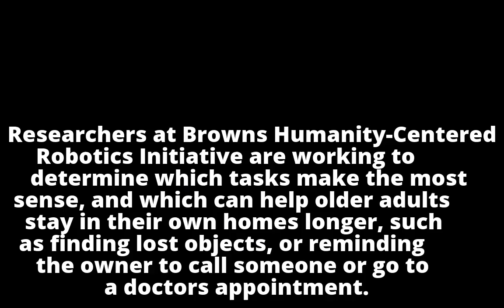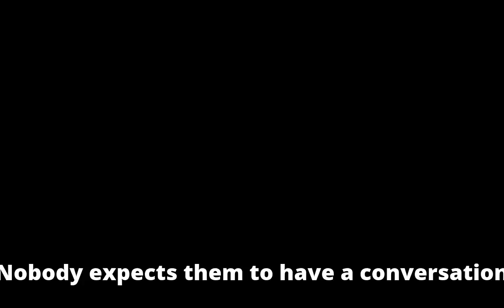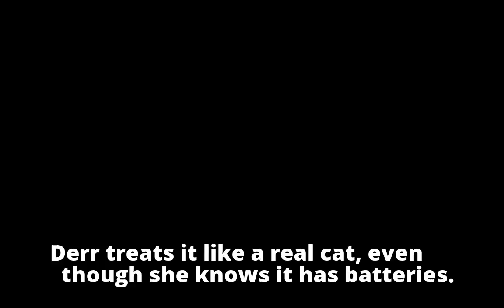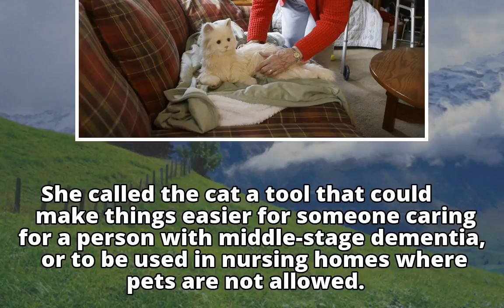Scientists hope to inject robo-cat with AI to help seniors